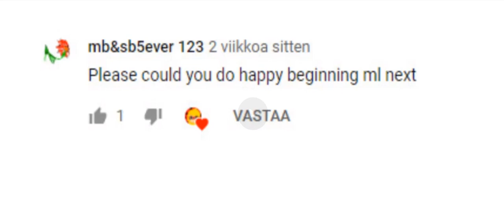Miraculous style - ❤ Happy Beginning ❤ (From Once Upon a time)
For Miraculous and Once Upon a time fans c:

Roles:

Marinette Dupain Cheng/Ladybug as Emma Swan
Adrien Agreste/Cat Noir as Killian Jones
Sabine Dupain Cheng as Mary Margaret/Snow White
Tom Dupain Cheng as David Nova/Prince Charming
Chloe Bourgeois/Queen Bee as Regina Mills/Evil Queen
Lila Rossi/Volpina as Zelena/Wicked Witch
Chris Lahiffe/Chris Master as Henry Mills